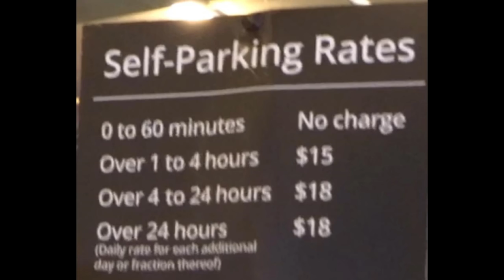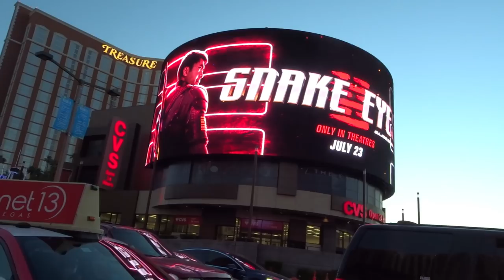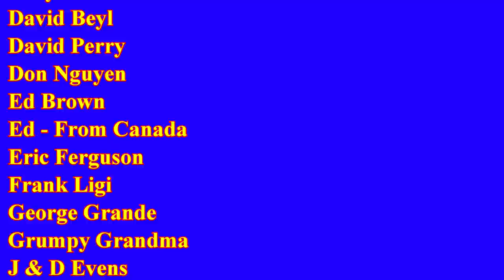TREATED TO A BURGER AT ARIA - Poker Player and Friend treats me to Posh Burger.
MAILING ADDRESS:
KRIS VOLLMER
5516 Boulder Hwy.

Computer: Dell G7
Editing Software:  PowerDirector 365
Hole Card and Hat Cam:  DBPOWER 4K – D2
Main Camera:  Sony Cyber-Shot DSC-HX80 Wi-Fi Digital Camera